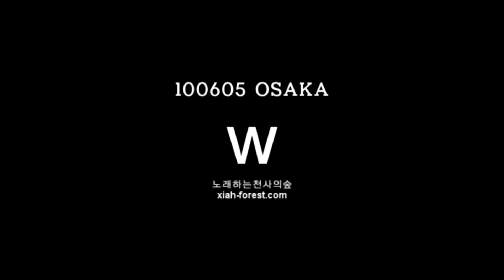[Fancam] 100605 JYJ - W (cry)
Special Thanks  🙏🏻💕